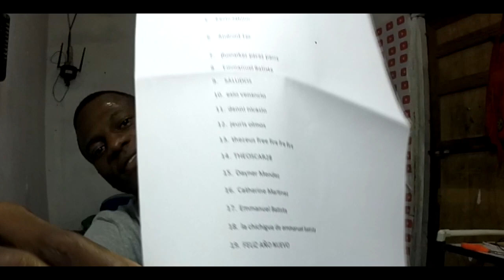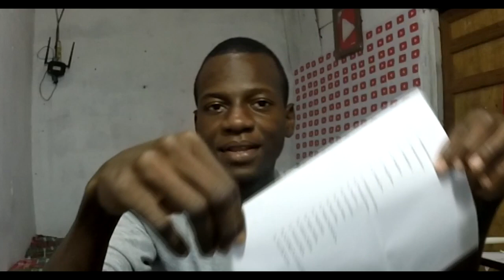GANADOR DE LA CHICHIGUA RULETA-Moises Ledeus-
FELICIDADES!